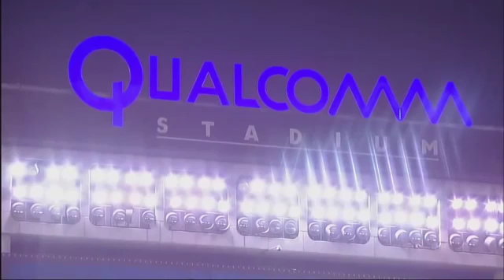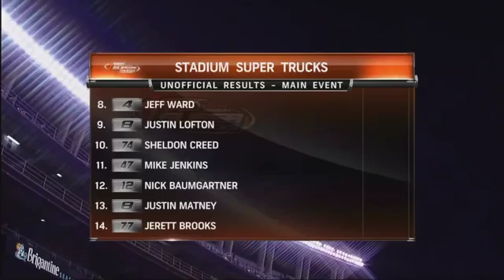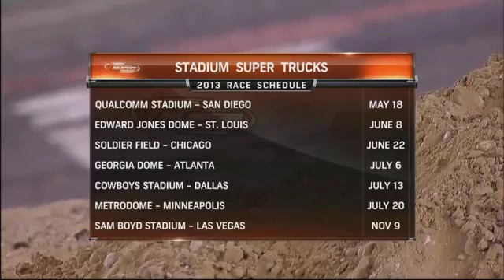2013 Stadium SUPER Trucks Round #4 Qualcomm Stadium SST on NBC Broadcast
SST On NBC broadcast from the LA Coliseum, 4/27/13. Stadium SUPER trucks round #3 of 12. For mor einfo, please visit .

NBC Sports Network broadcast of rounds 9 & 10 of the Stadium SUPER Trucks at Crandon International Off-Road, Crandon, Wisconsin.The races were held on .